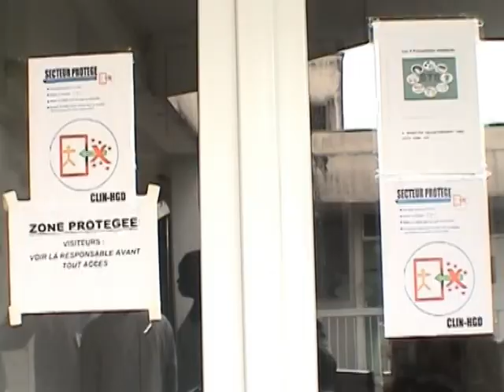On Hem le Cameroun / Presentation de l'association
Francais: (English will follow)

On Hem le Cameroun est une association  composée de médecins et infirmiers spécialistes dans leur domaine, basée dans le sud-ouest de la France.

Nous avons pour objectif principal d’aider l’Hôpital Général de Douala (H.G.D.) dans la mise en œuvre d’un service d’oncologie et d’hématologie, dans la fourniture en matériel, médicaments, la formation des médecins et du personnel infirmier, et d’intervenir dans les services annexes.

On Hem le Cameroun is an association composed of doctors and nurses, specialized in their fields, and based in South-West France.Our main objective is to help the Douala General Hospital (HGD) in the implementation of an oncology and hematology department, in the provision of equipment, medicines, training of doctors and nurses and intervene in the ancillary services.